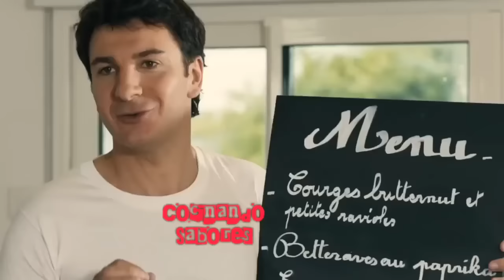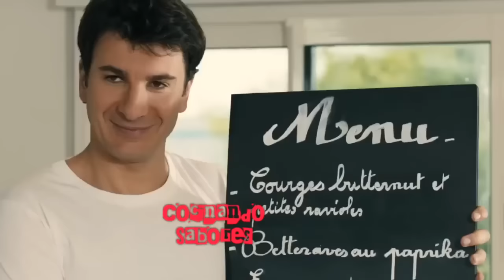La Receta De La Felicidad Película Completa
La Receta De La Felicidad
Exelente Película